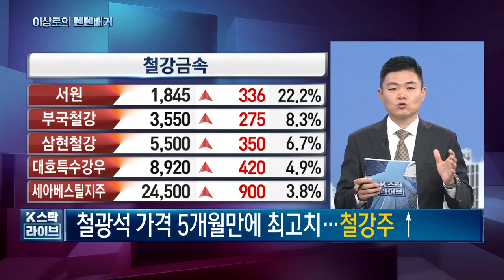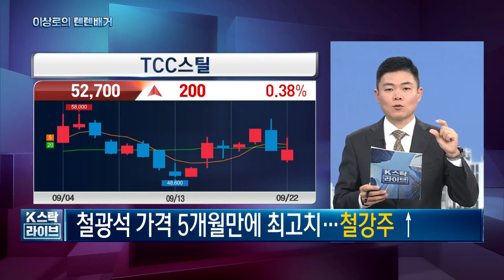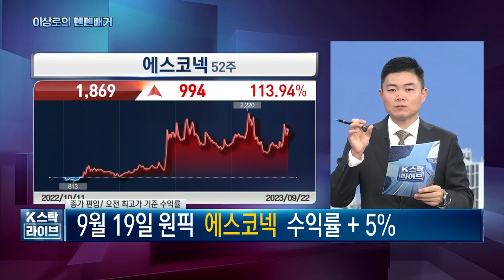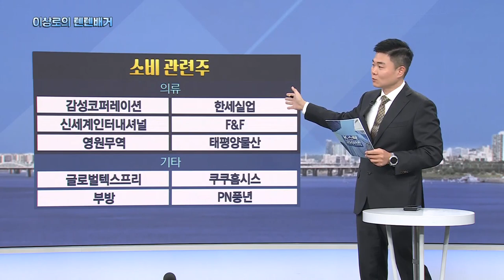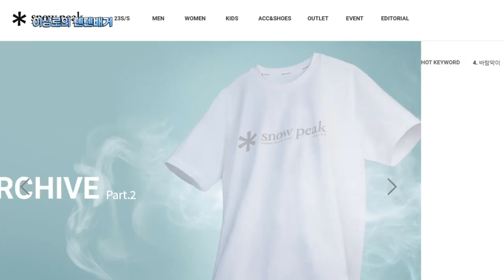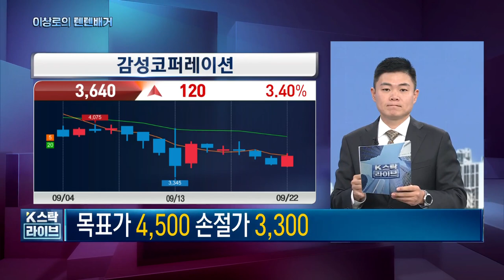소비관련주, 두산로보틱스, 레인보우로보틱스, 스맥, 에스와이, 에스피지, 감성코퍼레이션, 잉글우드랩, 화장품주, 부방, PN풍년, 오늘 핵심트렌드! 한국경제TV 이상로의 텐텐배거